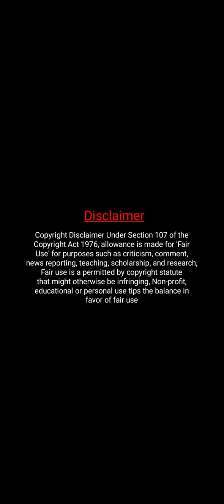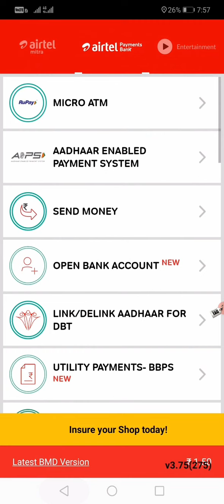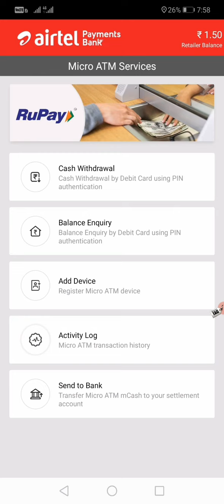Airtel Payment Bank Csp MICRO ATM MINI ATM Cash Widrawal Balance Check Process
dosto agr aap bhi airtel payment bank ke bc agent he to aaj ka ye video apke liye hi he airtel payment bank ki taraf se airtel mitra app me new micro ATM ke option nikale gaye he jiske bare me aaj ki is video me jankari di gai he to adhik jankari ke liye video ko poora jarur dekhe dhanyawaad.